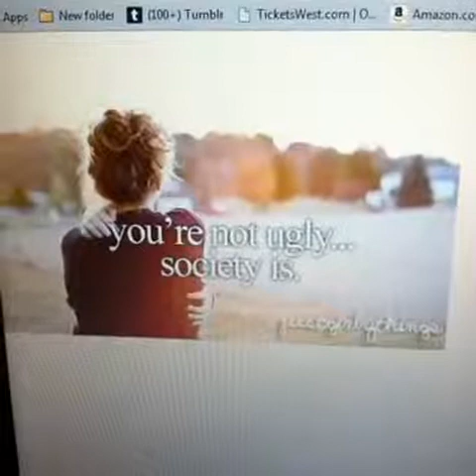Vines Compilation BEST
vines compilation